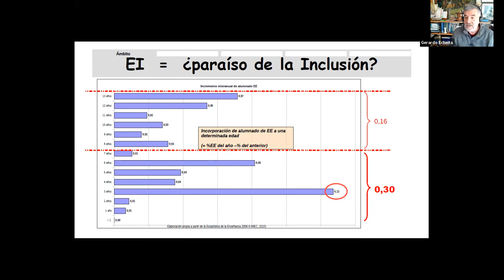Jornada AEIPI 2021 - Gerardo Echeita